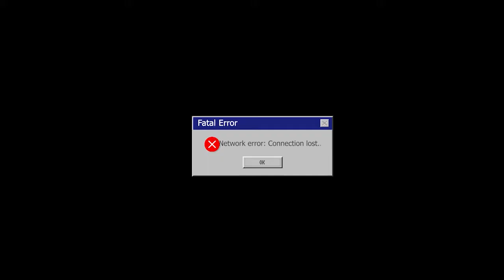Command Z - Movie Animation junto a Guillermo Martínez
En este episodio de Command Z conocerán a Guillermo Martínez.

Guillermo Martínez es el jefe de historia de la comedia de largometraje original de Sony Pictures Animation "The Mitchells vs. The Machines". Martínez nació y se crió en Bayamón, Puerto Rico, y obtuvo su licenciatura en diseño en la Escuela de Artes Plásticas en San Juan, Puerto Rico antes de asistir a la Academy of Art University para realizar su maestría. Antes de unirse a Sony Pictures Animation, Martínez se desempeñó como artista de historias en Laika Studios en "Kubo and the Two Strings" y "Missing Link". Los créditos adicionales de Martínez incluyen el artista del guión gráfico y el escritor de la serie de Cartoon Network "We Bare Bears". También en Cartoon Network, desarrolló un cortometraje para el programa “Clarence”.

Guillermo y yo luego de la entrevista tenemos pal de cosas que contarte en el Behind the scenes si te pica la curiosidad saber de qué hablamos te cuento que Guillermo nos habla sobre;

 *Cómo conseguir trabajo como diseñador de guión gráfico
 *Que debe tener tu portafolio para que te consideren
 *Nuevas tendencias en la industria de la animación y más

-o-